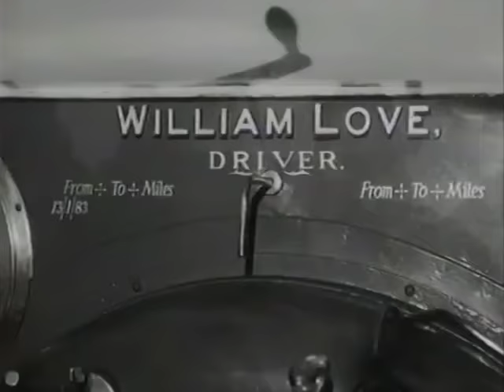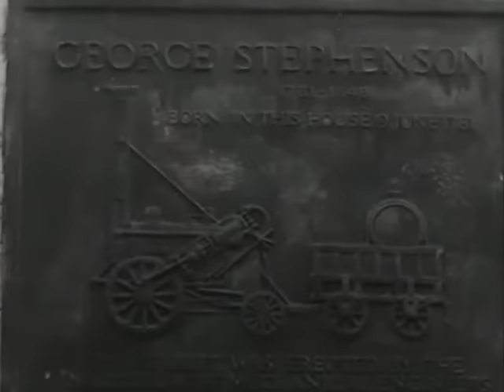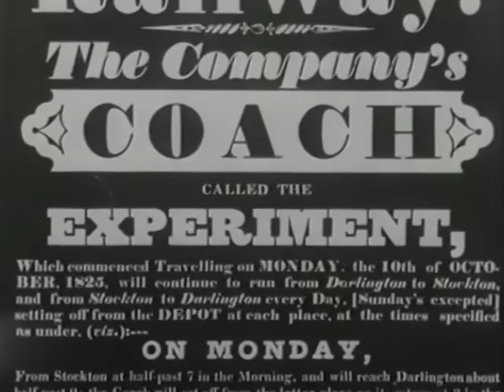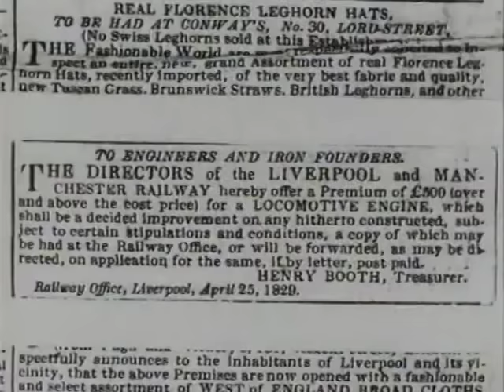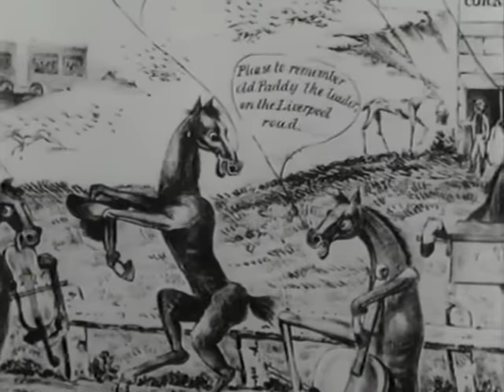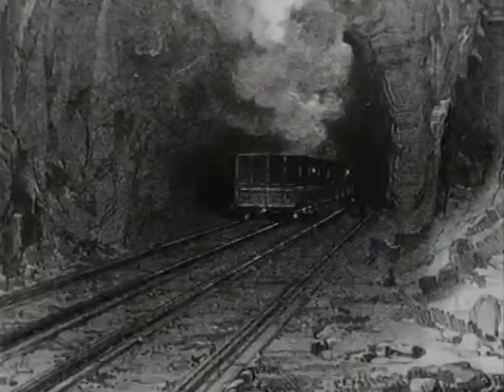Vintage railway film - Giants of steam - 1963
In this vintage railway film, produced by British Transport Films in 1963 film, photographs and old prints are used to tell the story of the creation of the railways of Britain, and the heyday of the steam locomotive.

Britain invented the steam locomotive, which, for more than a hundred years, was to reign supreme on her railways. Her engineers carved out of the countryside a new iron-age architecture of unparalleled grandeur and audacity. This film seeks to capture the spirit of an era. A tribute to the men who built British Railways.